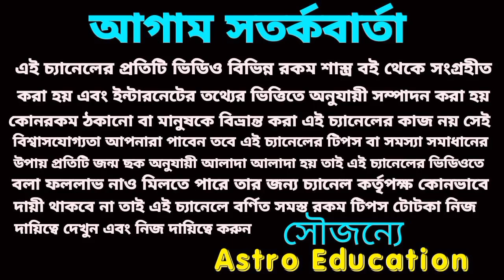3 December 2022 gift for 5 Rashi!